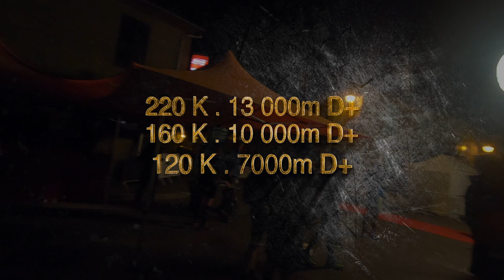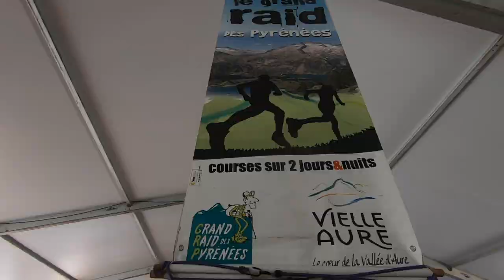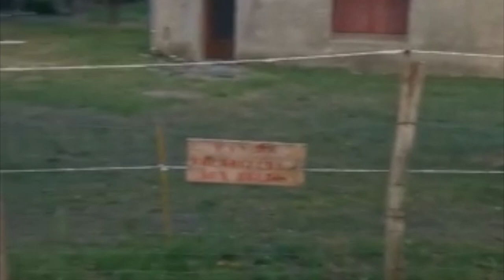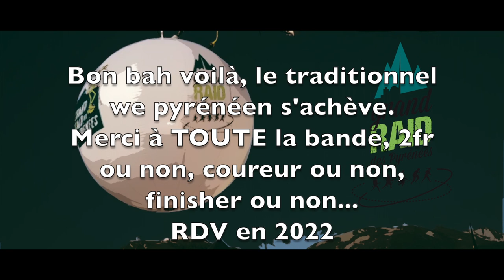GRP 2021 film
grand trail du GRPN 2021